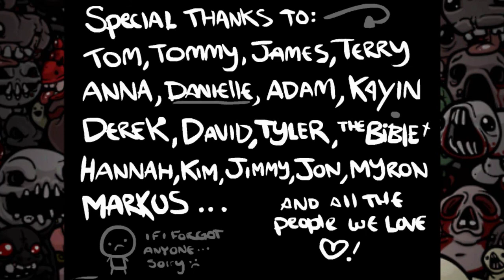Binding of Isaac [Part Two] | Stream Archive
Isaac, a Daemon Prince? It's more likely than you'd think...
(Original stream date: 21st November 2014)

This was originally broadcast on my live stream - come join the show, every Monday, Wednesday and Saturday at 8.30pm GMT!

Enjoyed the show and want to help it continue?